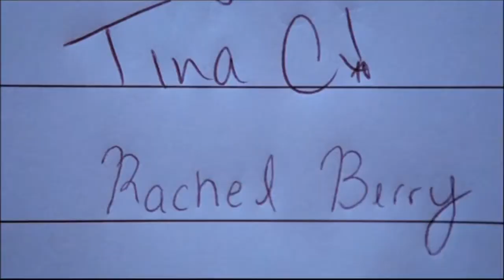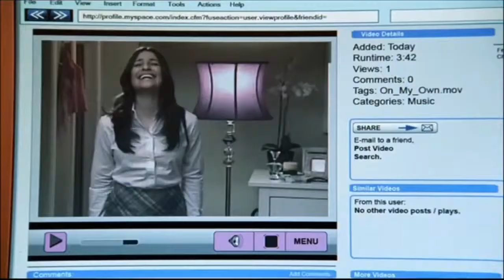Rachel Berry Introduction